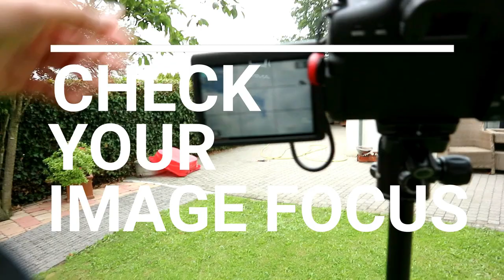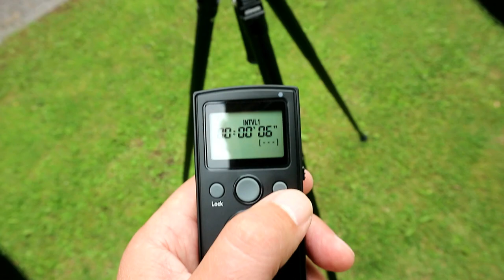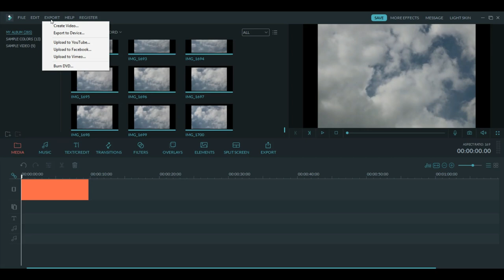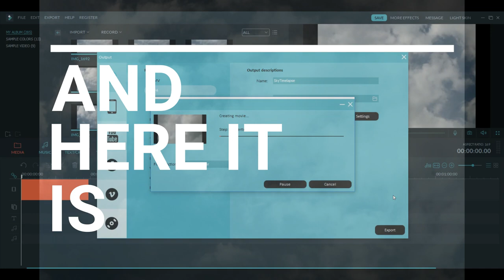Classic Photographic Time-lapse video explained in 3 min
In this short tutorial video I will explain how to create a classic photographic time-lapse video.

Keep in mind that a video typically ( depending on use ) will be something like 24 frames per second or 29,97. When you have your pictures, divide the total amount by either 24 or 30 and you will have the duration of your time-lapse video

Canon 750D with 18mm – 55mm Kit lens :

Canon EOS M10 with 15mm – 45mm Kit lens :

MEFOTO Tripod Globetrotter AIR ( Black )

Captur Timer Kit ( remote ) :

By doing so you will support MH Tutorials at no extra cost to you.

AMAZON GATEWAY

Link to MH Tutorials Amazon store

( $5 a month will give you access to exclusive content ! )

FAN MAIL

MH Tutorials
The Netherlands

WEBSITE & STORE